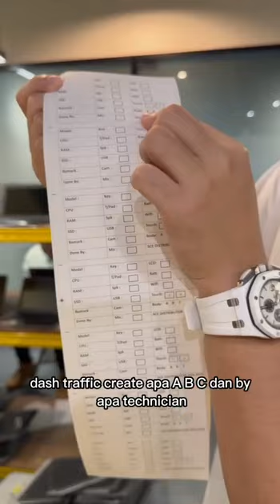Kenapa Beli Dengan Kita Sebab Sebelum Ship Out Order Kepada Customer Kita Akan QC Laptop Step ByStep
Janji Customer Dapat Laptop Dengan Keadaan Yang Baik😎

Boleh Komen Di Bawah